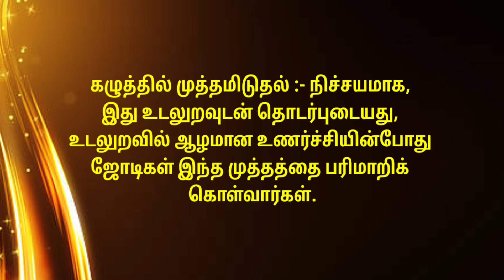10 Mind Blowing Psychology Fact